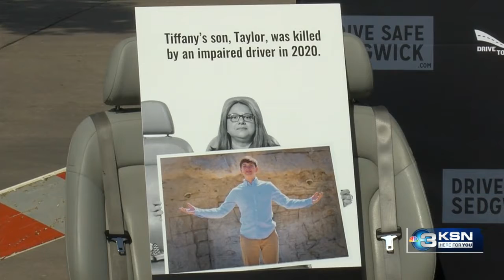A record we don't want: Sedgwick Co. tops traffic deaths